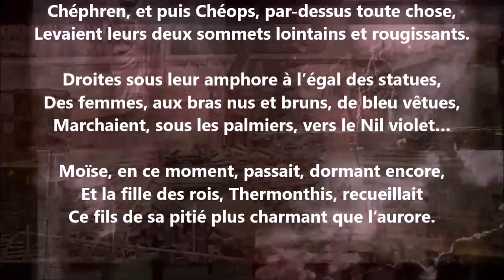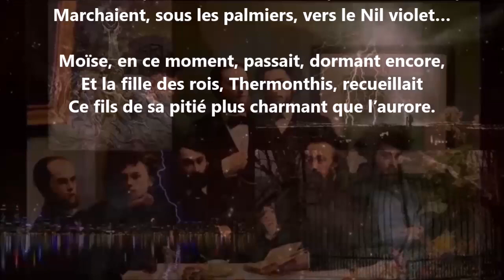Thermonthis - Florentin Loriot lu par Yvon Jean